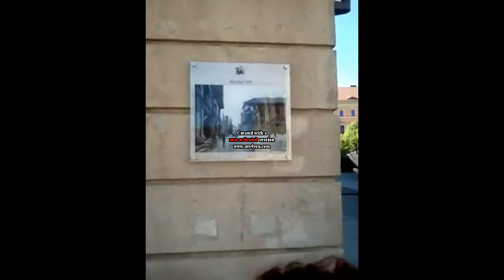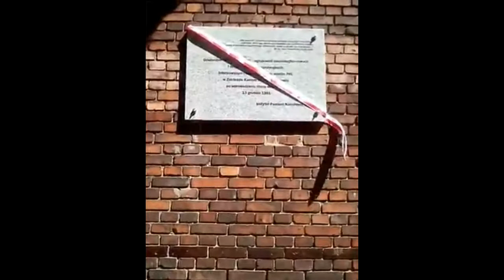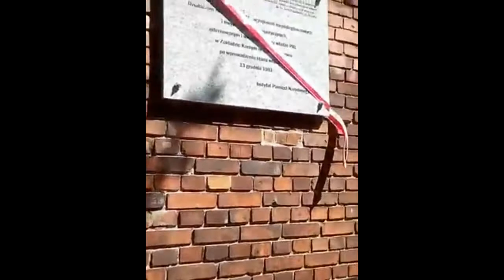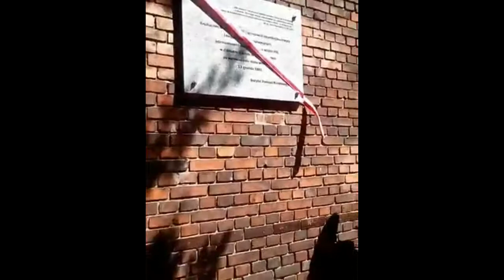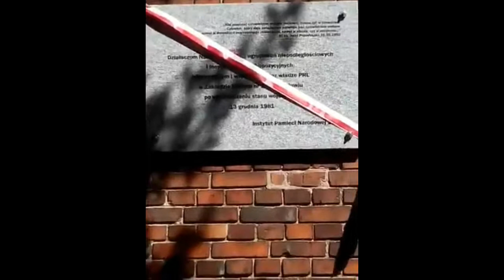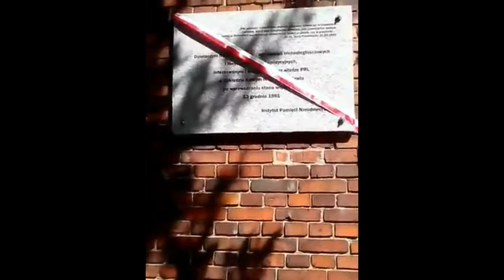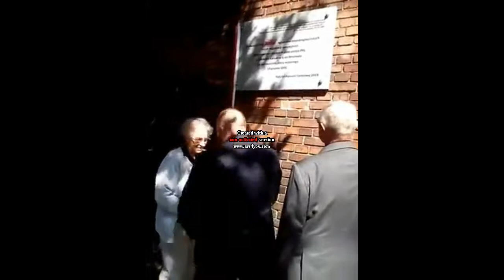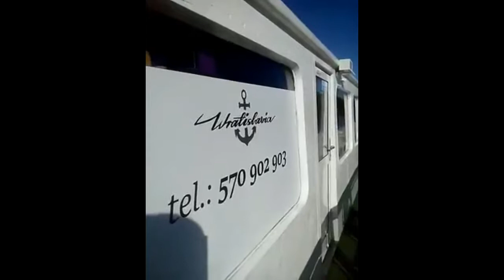06.05./07.05.2018 Wrocław Uroczystości odsłonięcia tablicy przez Stowarzyszenia Kobiet Internowanych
FILM ZMONTOWANY PROGRAMEM TESTOWYM MOZE POJAWIAC SIE REKLAMA NA FILMIE PRZEPRASZAM ZA NIĄ